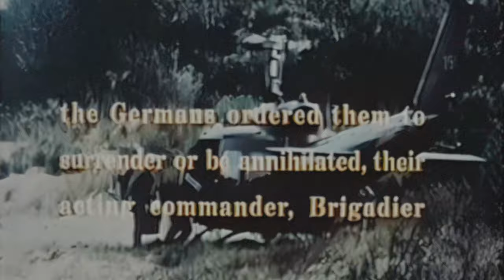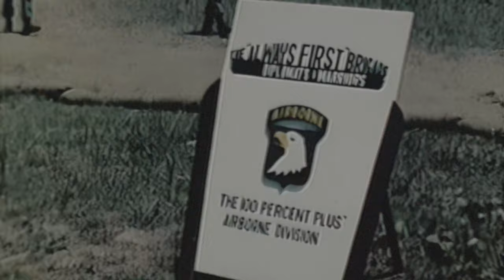1960s Vietnam War: Screaming Eagles in Vietnam (4K)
Combat missions of the 1st brigade, 101st airborne division, from the summer of 1965 to january 1967: operations van buren, harrison, hawthorne, john paul jones, and pickett.